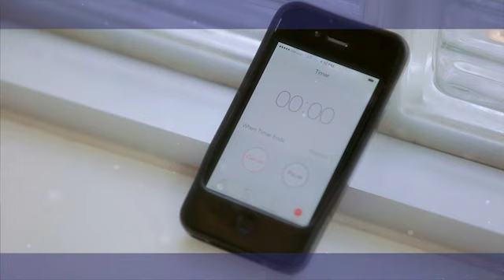Take Five Minutes to Meditate with Dr. Aditi Nerurkar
Dr. Aditi Nerurkar, a primary care doctor and the Director of the CHENG-TSUI Integrated Health Center at BIDMC, is an expert in treating stress. To help reduce stress, she recommends that her patients meditate for five minutes twice a day.